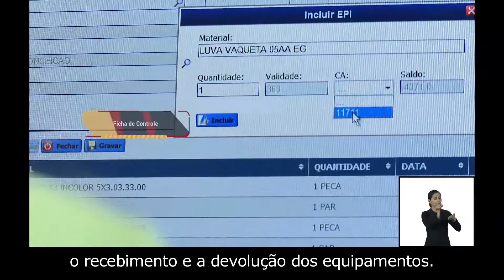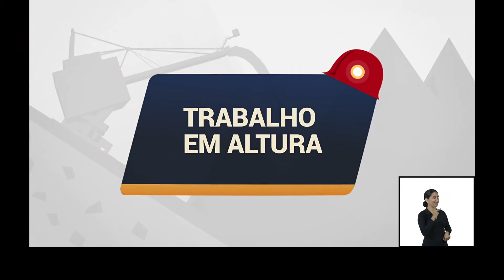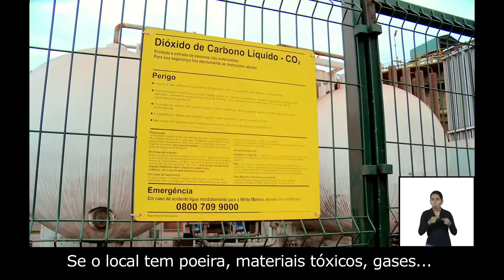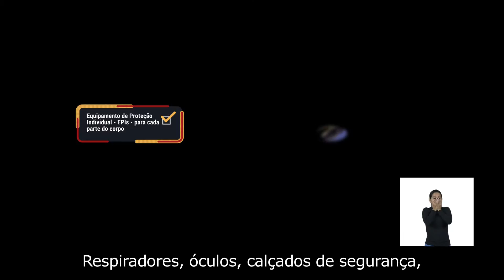Série 100% Seguro - SESI- Mineração -Mina a Céu Aberto .EPI -English subtitle